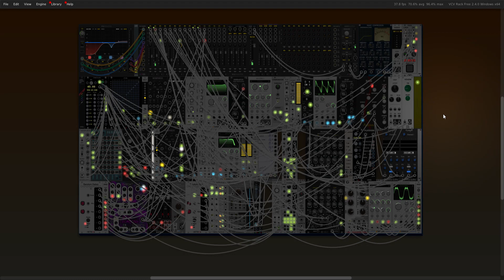vcvrack generative patch